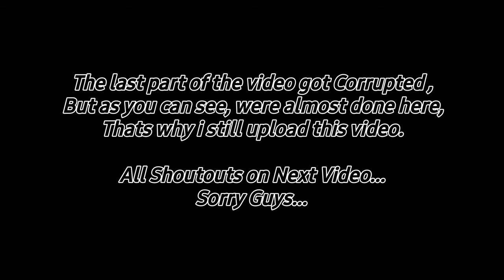Easy Recipe Salad And Pasta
The last part of the video got Corrupted ,
But as you can see were almost done here thats why i still upload it.